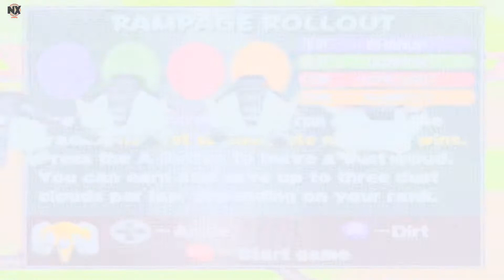Pokemon Stadium 2 Mini Game Champion Nintendo 64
Thank you for watching .And If you Like this video Like it and if You Don't Dislike it also comment your thoughts on the video and would really be thankful for a Subscribe if you want to see more videos from this channel.

(This Channel Focus On The Wrestler Suicide From TNA Wrestling)

(This Channel Is Universe Mode That Features Superheros,Anime ETC)